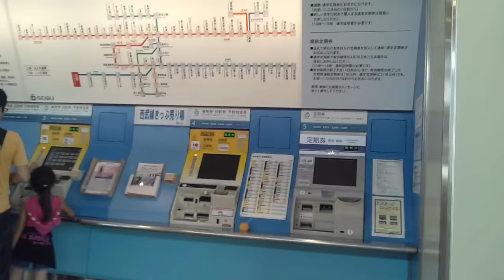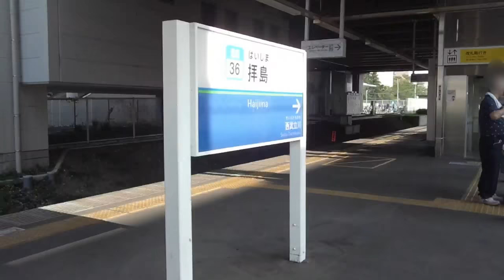《乗り換え》拝島駅、JR線から西武拝島線へ。 Haijima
拝島駅は交通の要衝ですね。
西武拝島線、JR青梅線、五日市線、八高線と、四方八方へ拡がっています。

北口側に西武線、南口側にJRがあり、南北を結ぶコンコースは自転車も往来していいみたいですね。動画にも映っています。

改札口内の店舗は充実してますね。

ちなみに拝島から新宿(西武新宿)までの運賃はJR450円、西武420円です。

下記2本逆コースの動画です↓↓↓
(2023.5)

【JR青梅線】立川～拝島間、右側車窓はコチラ

【JR八高線】小宮駅周辺の様子、はコチラ